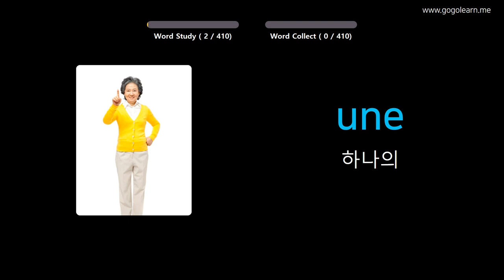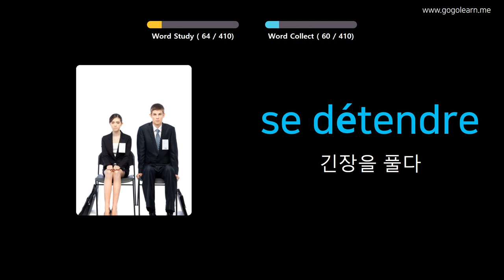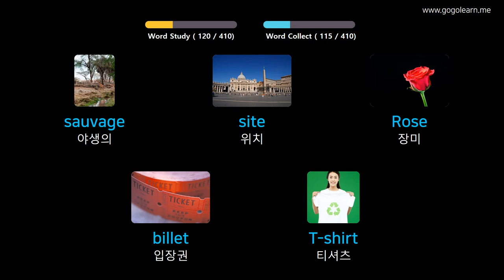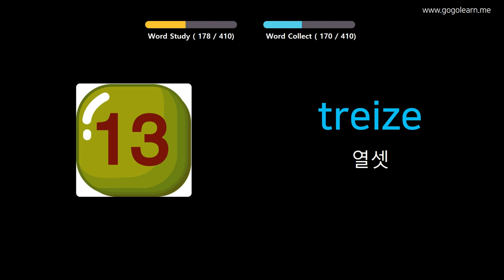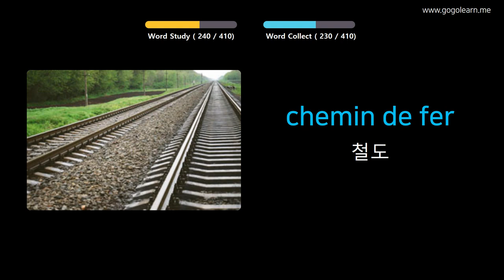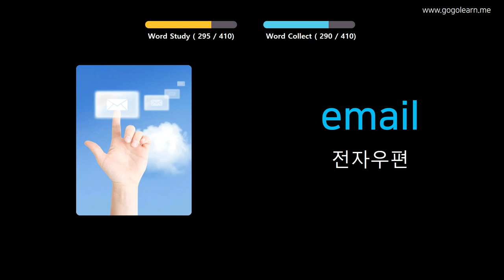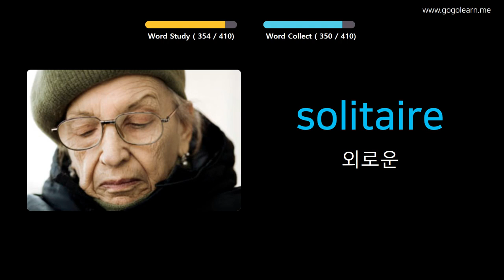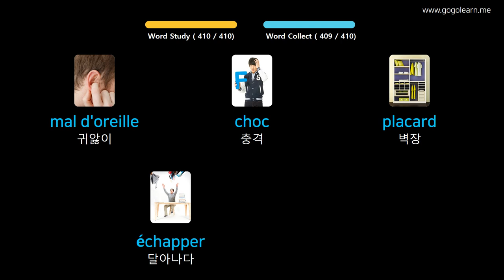사진을 통해 불어남어 를 배우세요 |불어남어어휘 중학교 1 | Golearn